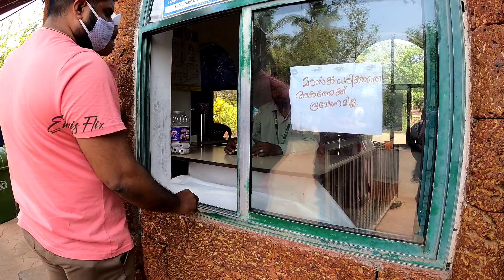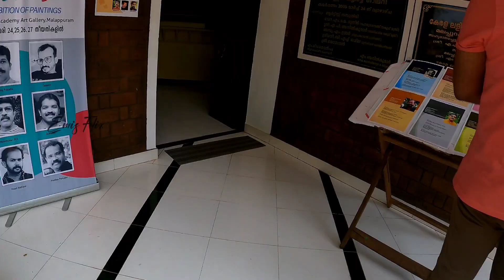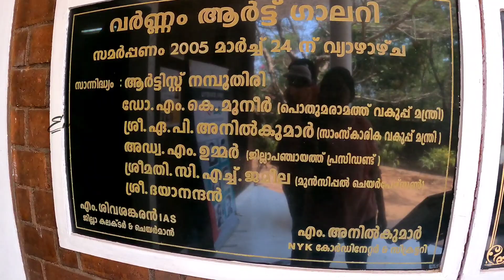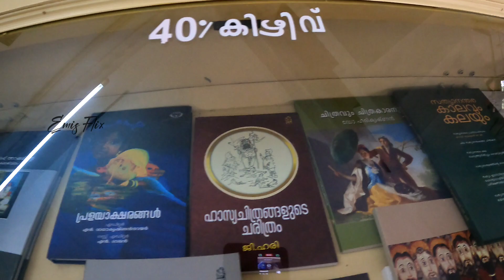കേരള ലളിതകലാ അക്കാദമി|ചിത്രരചന പ്രദർശനം|Painting Exhibition|Kerala Lalithakala Akademi Art Gallery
Kerala Lalithakala Akademi Art Gallery | കേരള ലളിതകലാ അക്കാദമി | Painting Exhibition in Malappuram

Kerala Lalithakala Akademi, established in 1962, with the objective of conserving and promoting visual arts: painting, sculpture, architecture, and graphics, is an autonomous cultural organization of the Government of Kerala.

Those who have steered the course of history since its inception 28/11/’62, are magnetic personalities in their chosen fields. The line traces its history back to the great artist Raja Ravi Varma, as his son M Rama Varma Raja chaired the first committee. Ever since, celebrities have presided over its undertakings and projects.

The Akademi has art galleries in various places around the State including Thiruvananthapuram, Kilimanoor, Kayamkulam, Kottayam, Alappuzha, Ernakulam, Kodungalloor, Kaladi, Malampuzha, Malappuram, Kozhikode, Thalassery,Kanjangadu and Mananthavaadi.

Now, the Akademi is a centre for cultural, artistic, and educational activities spilling over to other fields like cartoon and photography. While preserving Kerala’s unique traditional fine arts, the contemporary art scene is updated by bringing artists to camps, workshops, exhibitions and seminars.

The Akademi is governed by a committee of 19 eminent members ­­- leading lights of the times in art and culture, great artists and representatives from cultural organizations. To promote sustained artistic ventures, it supports artists by providing space for exhibitions and honoring them with awards, fellowships and scholarships.

Track: Ambient Beat [Atmospheric Music] by

MokkaMusic / Lonely Day

Previous Video :
ശ്രീ അമ്മാഞ്ചേരിക്കാവ് താലപ്പൊലി മഹോത്സവം 2022|UTSAVAM|KALA VARAVU|Vengara Festivl|Malapuram Tourism

Keep Supporting!